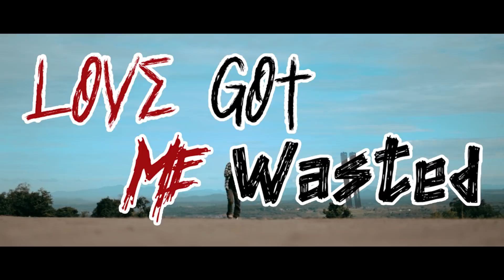VITO - Love Got Me Wasted [OFFICIAL MUSIC VIDEO]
Title : Love Got Me Wasted
Artist : Vito
Lyric : Vito x Tendo

ការឈឺចាប់អំពីស្នេហាទាំងអស់ ត្រូវបានរំងាប់ក្នុងបទនេះ សង្ឈឹមអ្នកដែលបានស្ដាប់នឹងស្ងប់ចិត្តធូរស្បើយពីបញ្ហាស្នេហ៍នេះ ហើយអ្នកទាំងអស់ត្រូវចាំថា “ការឈឺចាប់គ្មានថ្ងៃសាបឡើយ លុះត្រាតែជាមនុស្សដែលស្លាប់ ប៉ុន្តែអ្នកនៅតែមានសង្ឈឹមប្រឈមមុខនឹងការឈឺចាប់នេះ” ។

Directed by : Hak Da Long x Vito
Video Edited by : Hak Da Long
Starring : Vito,  KanJa,  Nana,  Alkitso,  Tendo,  Ray,  Roachy3,  Q

Song Produced by  : Vito
Sound Engineer : Vito
Recording Studio : GSC Studio

🔗 Q : ... ?